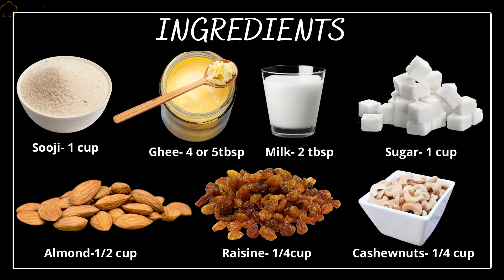RAVA LADDU | ரவா லட்டு | How to make Rava laddu in Tamil | Mothers passion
ரவா லட்டு:

In this video we will show how to make Rava laddu in Tamil.

Ingredient:
• Rava (Shooji )
• Sugar
• Ghee
• Almond, Cashewnuts, Raisin
• Milk
Dear Family, please try this recipe at your home and share it with your loved ones. Also please share your valuable comments in the comment box.

உணவே மருந்து!
உண்ணும் உணவே நோய் தீர்க்கும் மருந்து!

Intro: 0:00-0:10